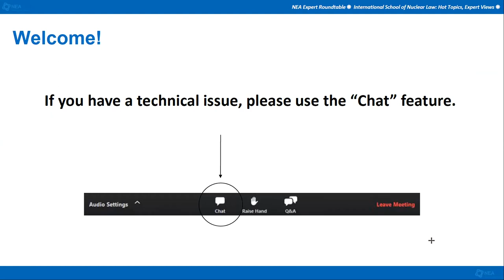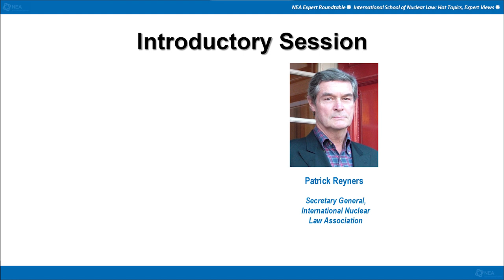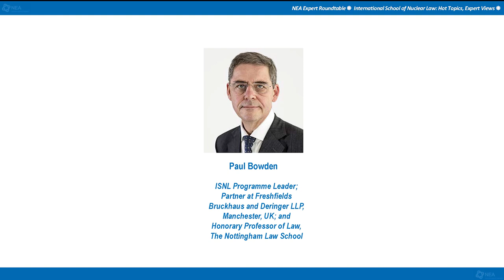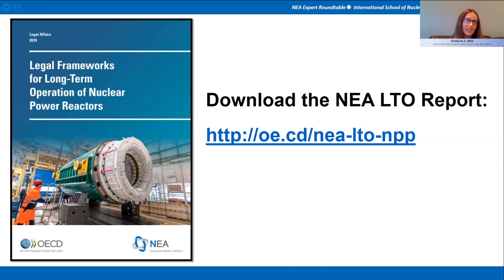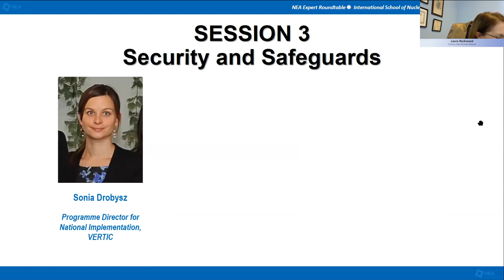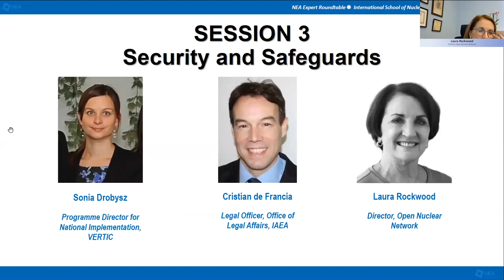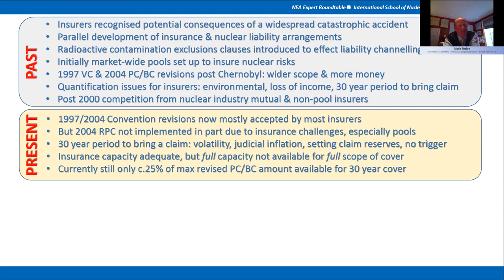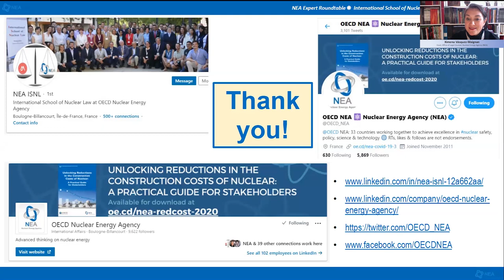International School of Nuclear Law: Hot topics, expert views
Established by the NEA in 2001 in co-operation with the University of Montpellier, the International School of Nuclear Law (ISNL) is an annual course designed to provide participants with a comprehensive understanding of the various legal issues relating to the safe, efficient and secure use of nuclear energy. To date, the programme has provided a special educational opportunity to more than 1000 graduate students and young professionals worldwide. While the 2020 edition of the ISNL was cancelled due to the ongoing COVID-19 pandemic, the NEA hosted a roundtable discussion on 1 October 2020 to celebrate what would have been the 20th anniversary of this unique course by addressing recent developments in international nuclear law. Watch the full session here.